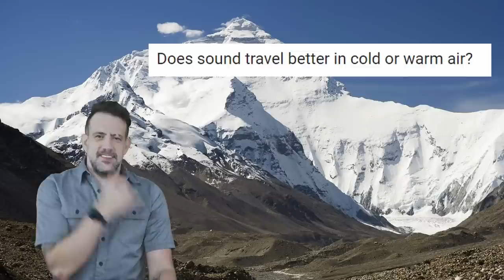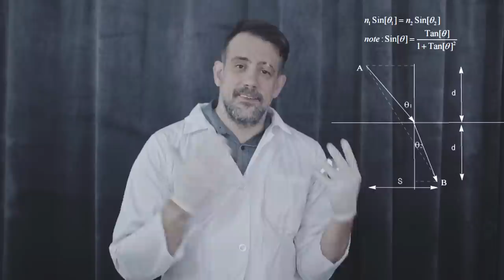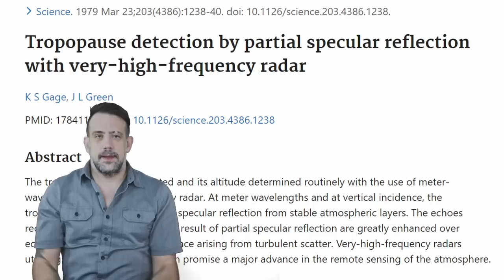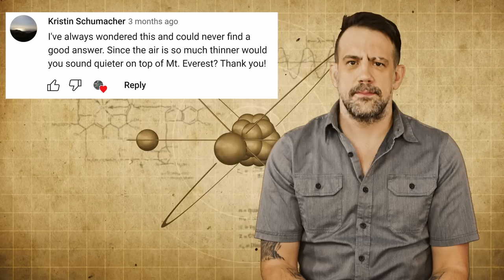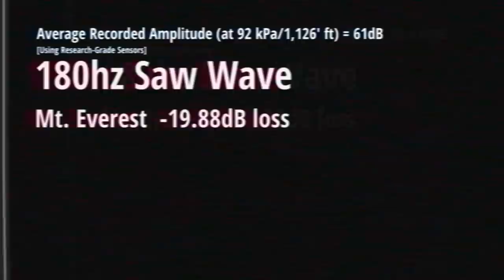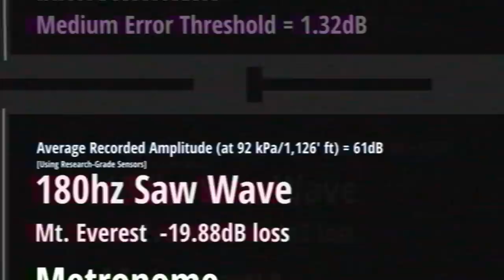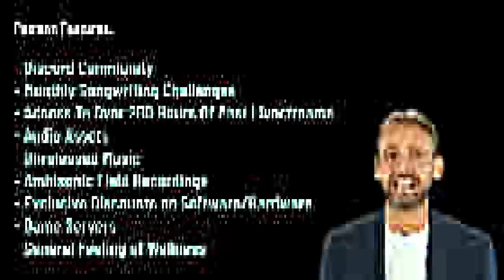How Much Does Altitude Change Sound?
I wonder how many climbers thought they were going deaf. 😬